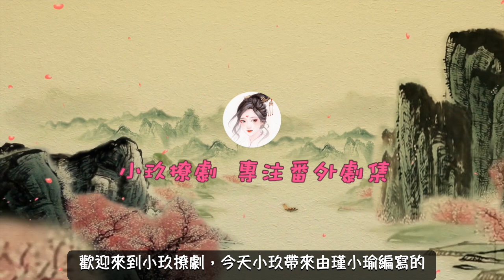《錦衣之下》之夏爺的貼身保鏢。第110章 睜眼說瞎話